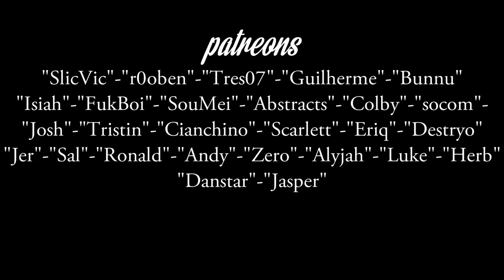Black Desert Online - Is Striker the Class for You?